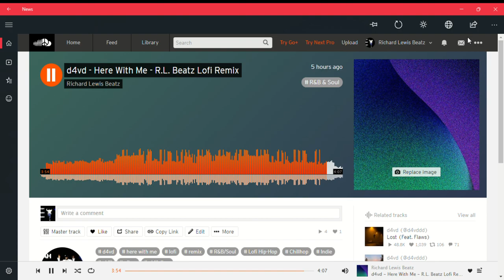d4vd - Here With Me - Lofi Remix (Official Audio)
Originally Made By @d4vd
Feel free to use this beat in your own songs. Giving credit in the description (and name) is required though.
Example: Be Alright (Prod. Richard Lewis Beatz)
Description: Somebody (Official Audio)